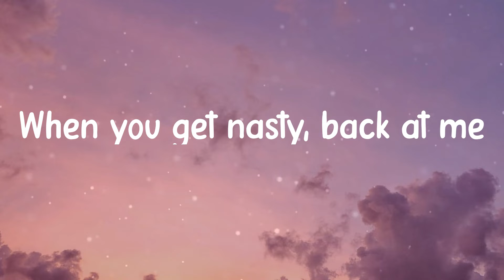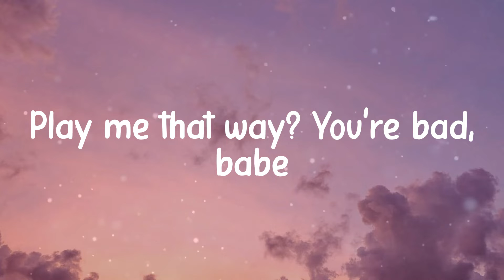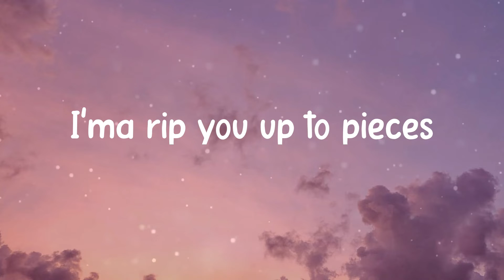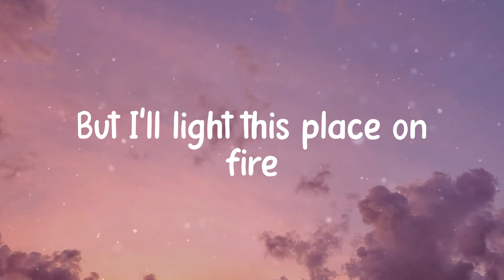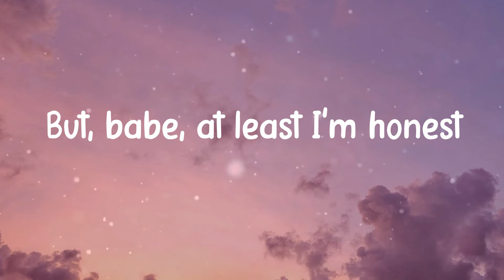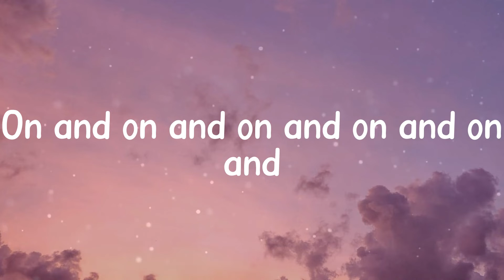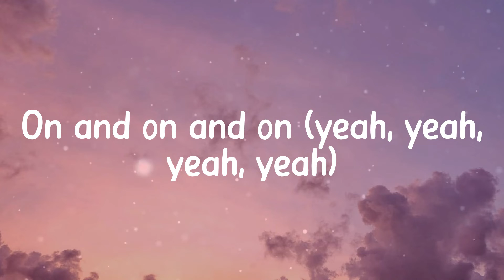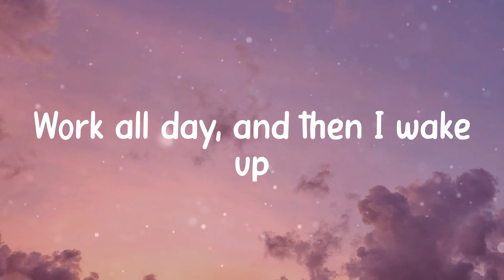𝐋𝐢𝐟𝐞 𝐆𝐨𝐞𝐬 𝐎𝐧 - 𝐎𝐥𝐢𝐯𝐞𝐫 𝐓𝐫𝐞𝐞 (𝐋𝐲𝐫𝐢𝐜𝐬)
Lyrics Oliver Tree - Life Goes On